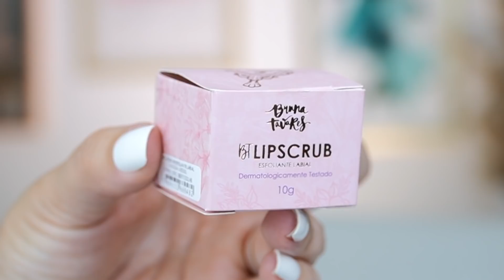Testando MAKES DAS BLOGUEIRAS | BATOM BOCA ROSA, PALETA SPECIAL DAY MARI SAAD, BRUNA TAVARES...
TESTANDO NOVIDADES DE BLOGUEIRAS | BATOM BOCA ROSA, PALETA SPECIAL DAY MARI SAAD, BRUNA TAVARES...
Não se esqueça de deixar aquele like bacana, e compartilhar com as amigas (os) :D